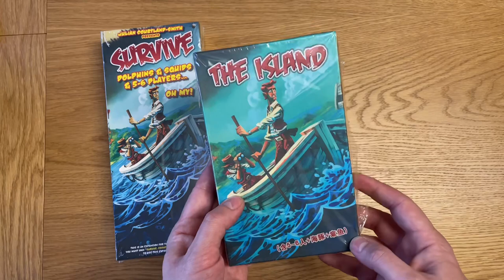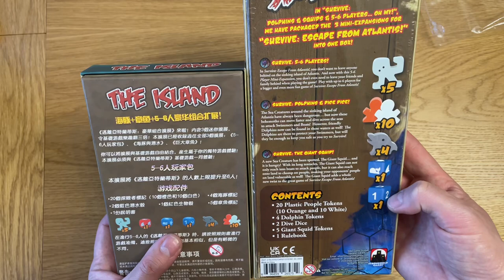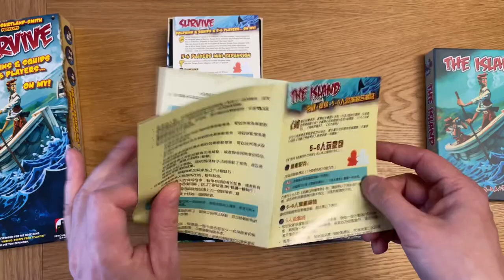Сравнение дополнения к игре "Последний день Атлантиды" с китайской копией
Необычное видео для нашего канала. Выдалась возможность проверить какие бывают копии игр. Распаковываем дополнение Survive: Dolphins & Squids & 5-6 Players...Oh My!  к игре Последний день Атлантиды ( Survive:Escape from Atlantis! )